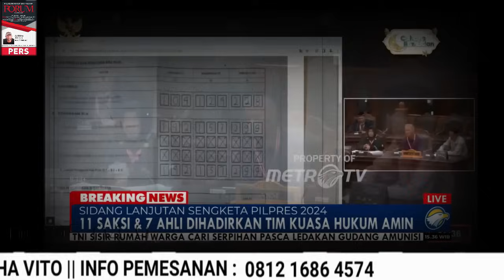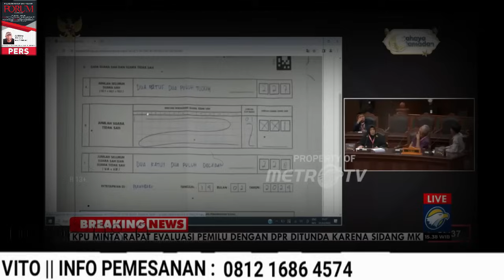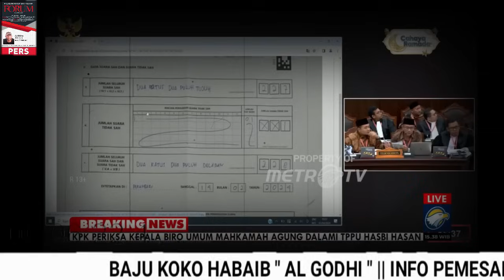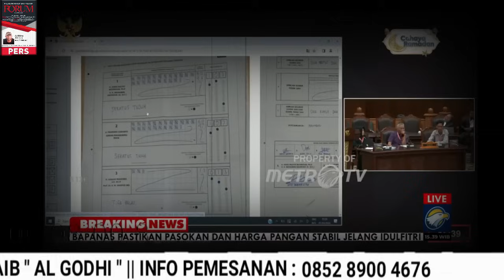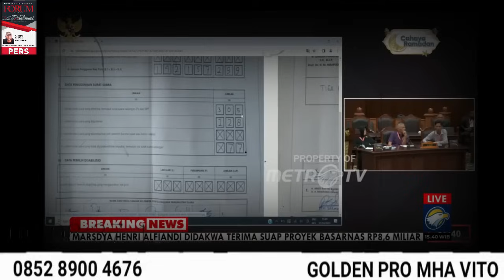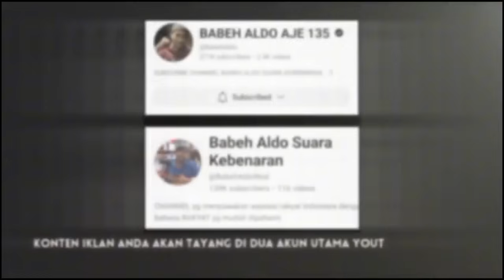VIRAL ALLAHU AKBAR MAKIN BANYAK BUKTI TERBONGKAR !! HAKIM MK TEGUR BAWASLU !!